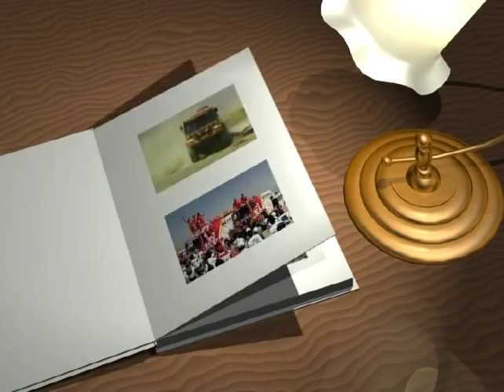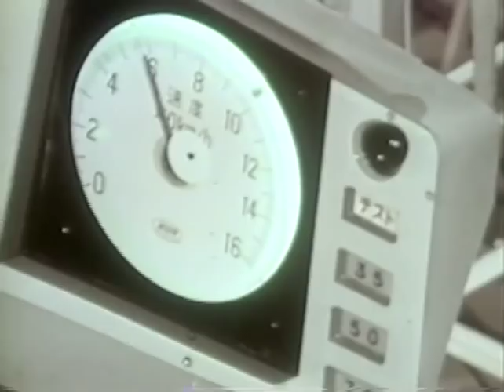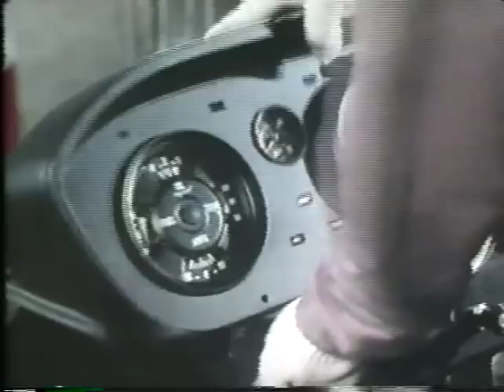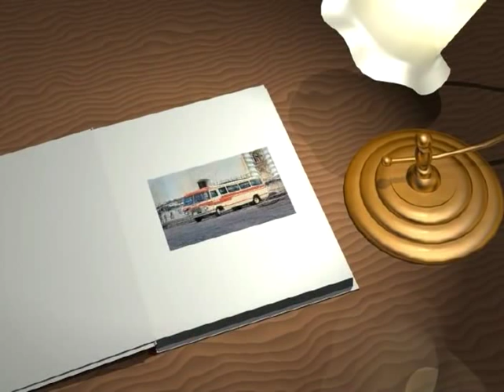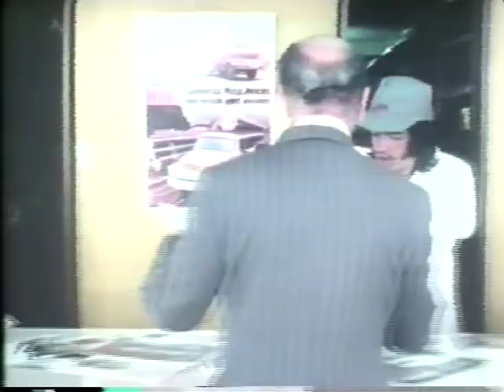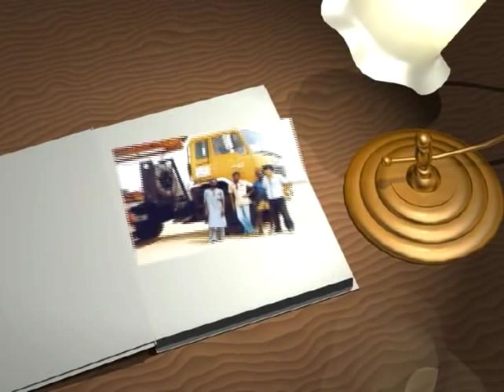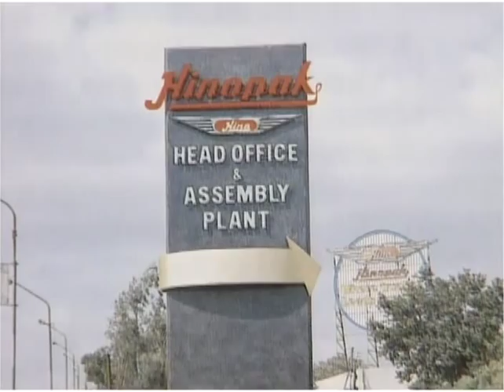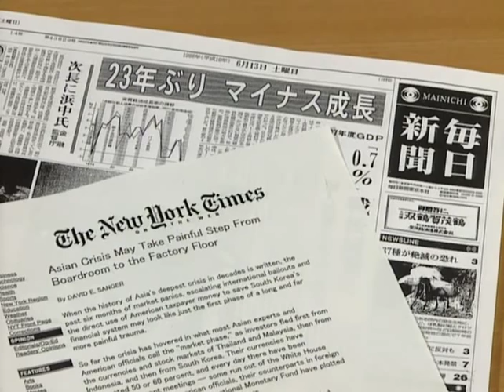Hino Trucks History Video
Short video about Hino Trucks and their impressive history. Video made in 2000.